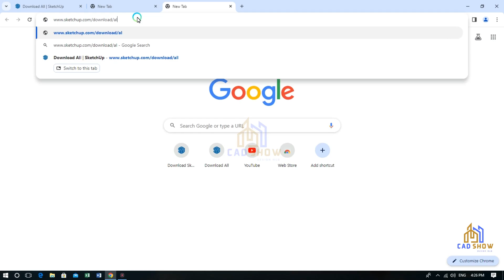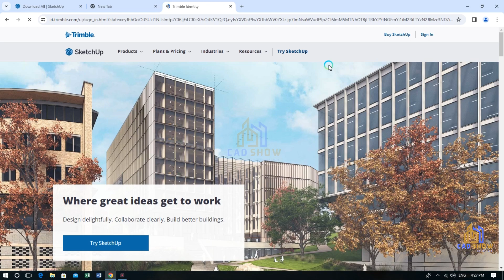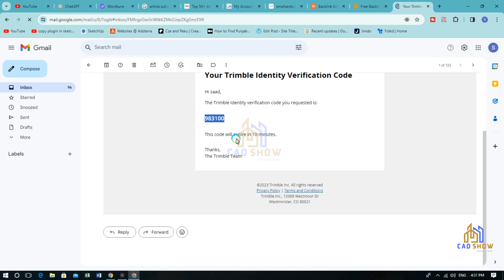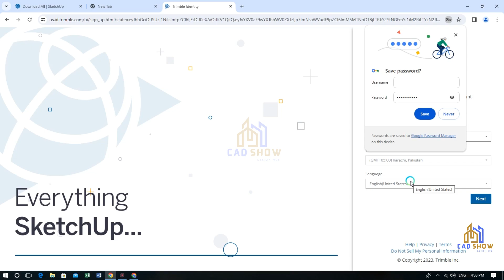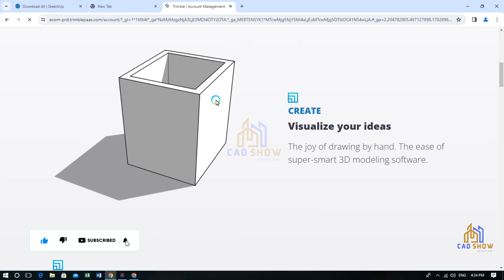How to create a Trimble ID in SketchUp | Setup your Trimble Account and Sign into SketchUp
I this video, you will show you How to create a Trimble ID in SketchUp and I will also show you how Setup your Trimble Account and Sign into SketchUp